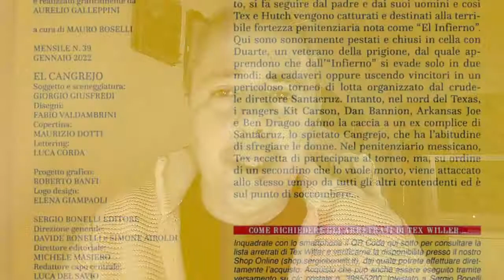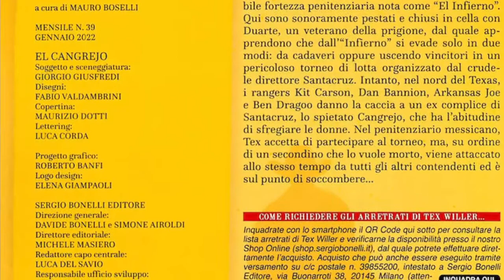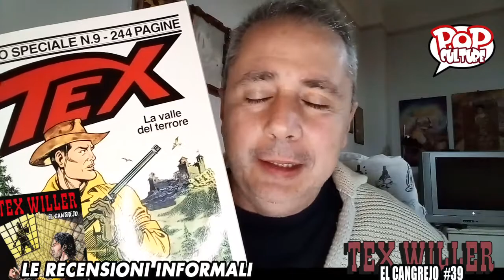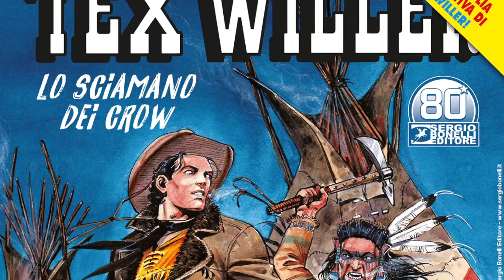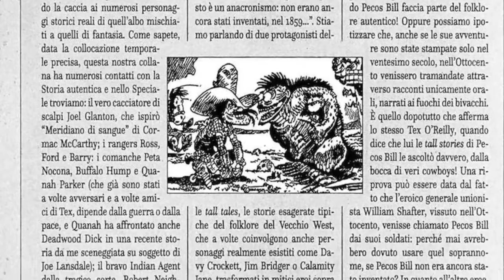TEX WILLER 39 EL CANGREJO - video-recensione della serie Bonelli dedicata al giovane Tex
Oggi io ci uniremo all'esercito dei divulgatori/recensori che si occupano di commentare le storie di quei personaggi Bonelli che nel corso dei decenni sono diventati delle vere proprie icone dell'avventura classica. Oggi infatti analizzeremo insieme El Cangrejo, il numero 39 della collana dedicata all'aquila della notte, il giovane Tex Willer

Seguici anche sui social networks.

Se vuoi sostenermi e contribuire a migliorare la qualità e la frequenza con le quali vengono pubblicati i miei video: